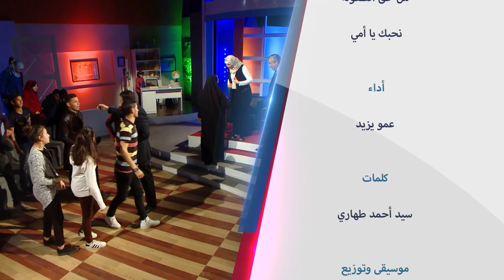Wladna Taht Jnahna S02 EP13 cours particulier du 25 11 2017 اولادنا تحت جناحنا ‏ الدروس الخصوصية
Wladna Taht Jnahna S02 EP13 du 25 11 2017  اولادنا تحت إعلان جناحنا ‏ الدروس الخصوصية Wladna Taht Jnahna S02 EP13 les cours particuliers du 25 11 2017
émission destinée aux parents sur Echourouk  samedi à 17h45- rediffusée lundi à 22:00- برنامج تلفزيوني للأولياء كل يوم سبت على  الساعة 17:45 على قناة الشروق . إعادة بث يوم الأحد على  22:00.